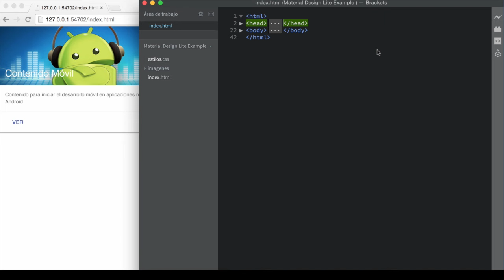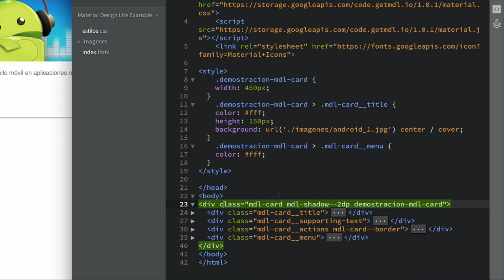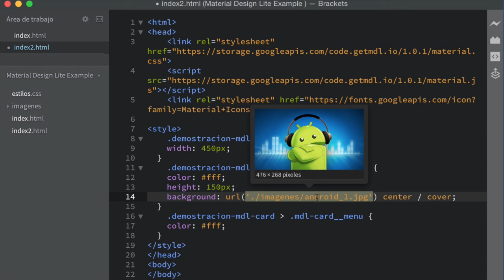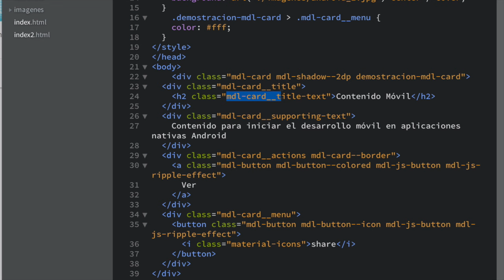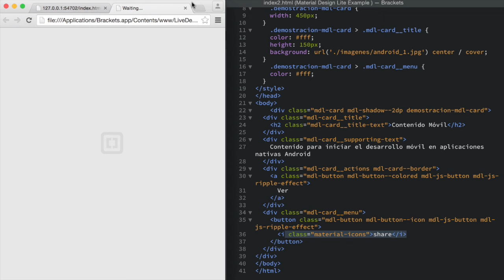Material Design Lite, implementando componente de card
Demostración de como implementar paso a paso un componente de card utilizando Material Design Lite.